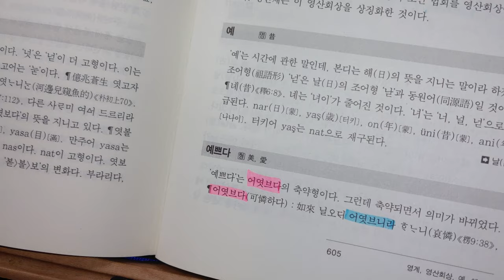144)우리말이 사라지고 있다. 누가 우리말을 없애나.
구슬이 서말이라도 꿰야 보물이오.

kitchen :
Korean      : 부뚜막
Tajik          :  부흐따
Micmac    : 부따누막군

a bank :
Sanskrit  : vena tata
English   : protect ☞port
Korean    : 방둑(0), 제방(×) - 제방이란 말은 아무런 족보도 없는 단어입니다. 버려도 됩니다.
Japan      : 교토의 관광지- 아마노하시다테( '다테' 라는 산스크리트어가 아직까지 살아 있습니다.)

a wadded baby wrapper :
Korean           : podaegi 포대기
Lakota(Usa) : ounpa 오웅바
Korean           : 어부바 ( 포대기에 관심이 쏠리면 어부바를 잃습니다.)

Palace :
Chinese      : 궁궐
Korean        : 대궐
Aztec(Mexico) : Teucalli 대가리 ☞'대궐'과 같은 발음입니다.

House
Korean          : Han oak 한옥 ☞하나 ( 중국식 발음으로), '한옥'이란 말은 '호나'에서 왔습니다.
Farsi              : Hane
Uxbekidtan  : Hona

beautiful :
Korean        : 예쁘다( Modern Korean)
                     : 이뿌다( Old Korean)
Lakota  : i 이 (mouth) + puthaka( to be touched, 부딪히다, 접촉하다) = iiputhaka ( 입 부닥치다)

Korean       : 어엿버
Lakota       : iyapha ( to strike against smth
indirectly and unintentionally)
恤 어엿블 휼 ( '어엿브다' 라는 말은 의도치 않게, 간접적으로 다른 사람을 물리적으로, 정신적으로 피해주는 행동임을 미국 원주민 라코타릉 통해 알 수 있습니다.)